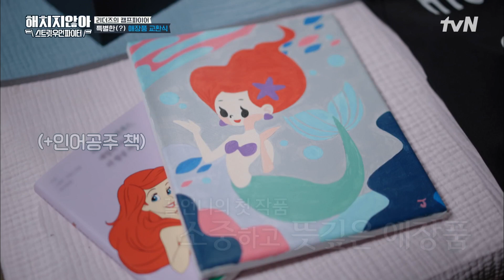역시 부부 케미bb 허니 제이의 인어공주 그림을 pick한 리헤이☆ 해치지않아X스우파 EP.3 | tvN 220210 방송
국가대표 댄서들의 본캐찾기 여행
{해치지않아X스우파}
[목] 저녁 8:40 tvN 본방송